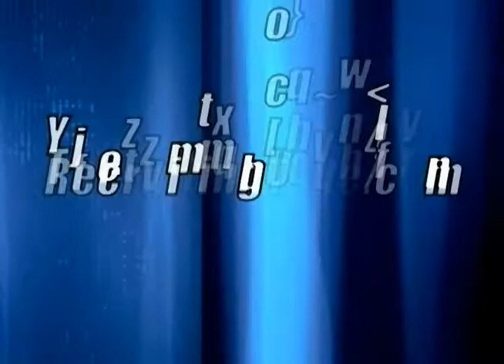Bill Schultz-Rathbun 2011 Junior Year Football Highlight Film Recruiting Tape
Bill plays Offensive Guard, Defensive Tackle, Long Snapper and Special Teams for Hockinson High School, Brush Prarie, WA.